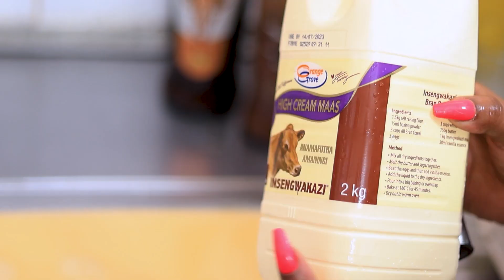Cook with me today... This is Panna cotta dessert with caramel sauce and sorghum popped ice cream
Time to bring you good recipes